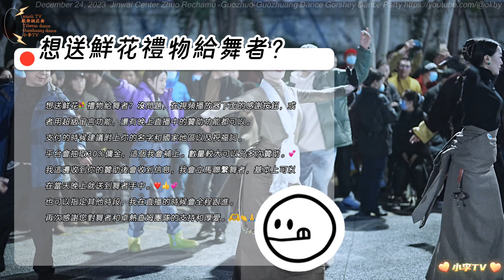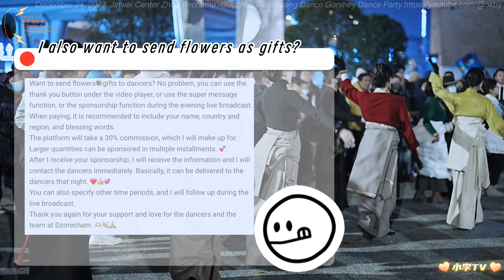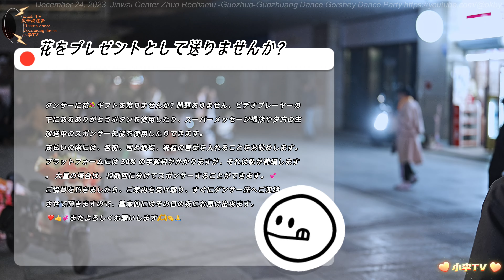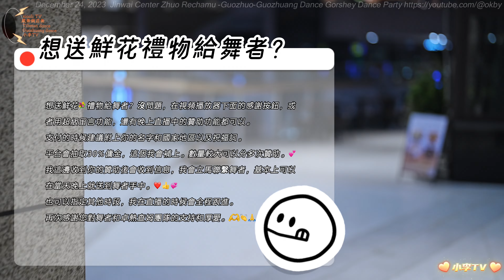2023.12.24平安夜-成都錦外中心卓熱查姆鍋莊舞歌舞晚会Christmas Eve-Jinwai Center Zhuo Rechamu Guozhuang Dance Party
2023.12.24平安夜-成都錦外中心卓熱查姆鍋莊舞歌舞晚会Christmas Eve-Jinwai Center Zhuo Rechamu Guozhuang Dance Party

💃🏻🕺🏻部分舞者（排名不分先後）｜Some dancers (in no particular order)｜ 일부 댄서들 (특별한 순서는 없음)｜ダンサー数名（順不同）｜นักเต้นบางคน (ไม่เรียงตามลำดับ)